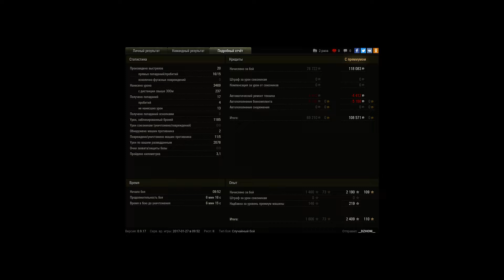Раш в картонной коробке!